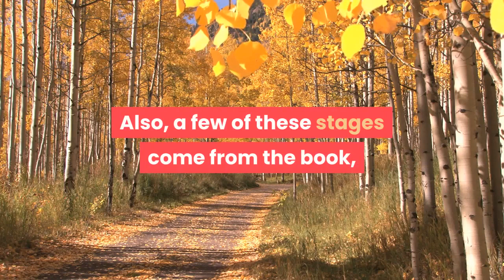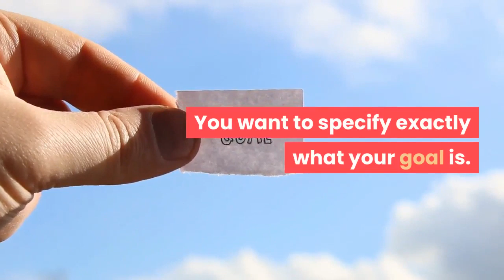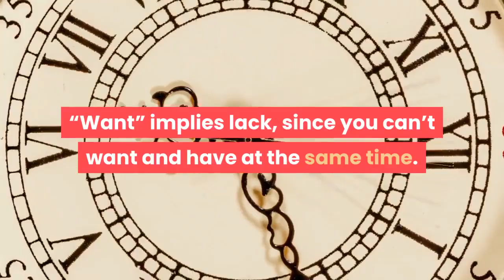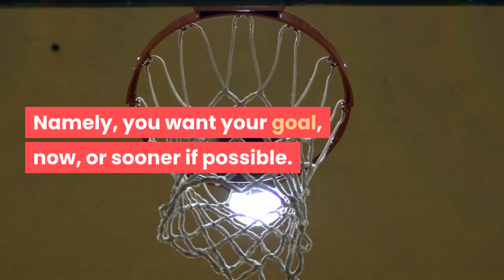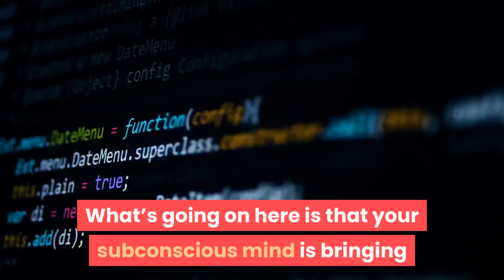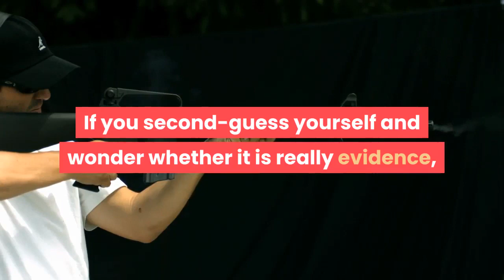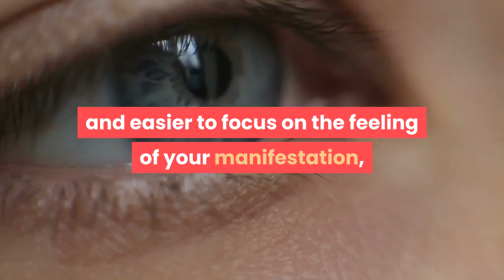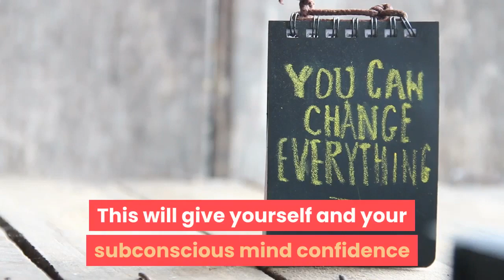4 Stages Of Manifestation How To Make Them Work For You Law Of Attraction